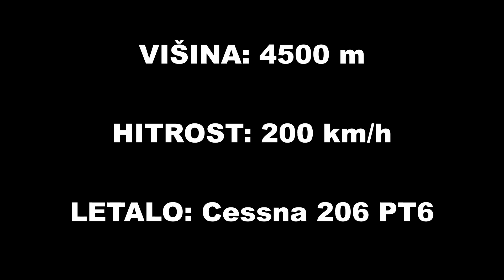Skok z letala 😀